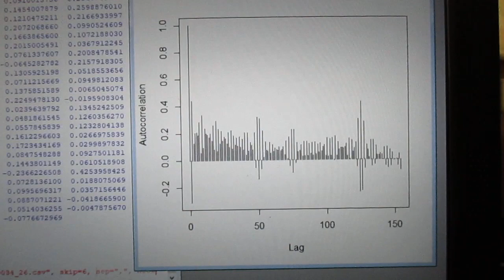統計数理を利用した「超音波技術（R言語）」